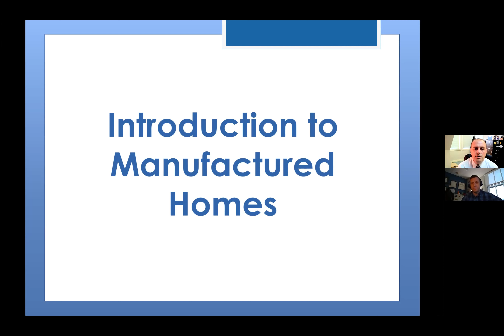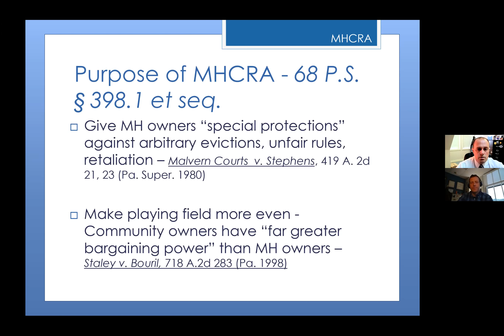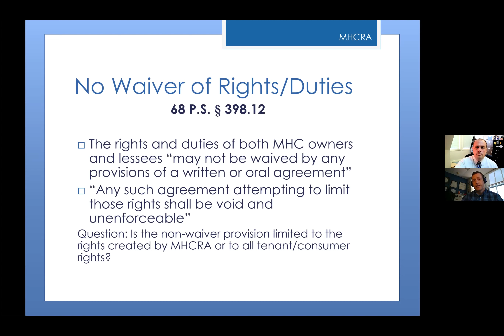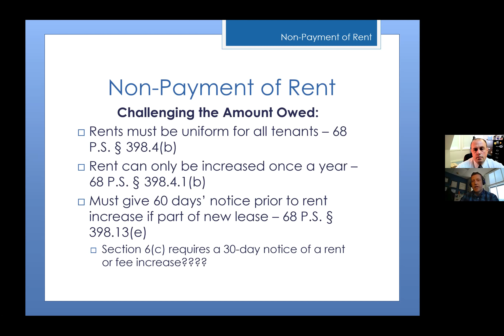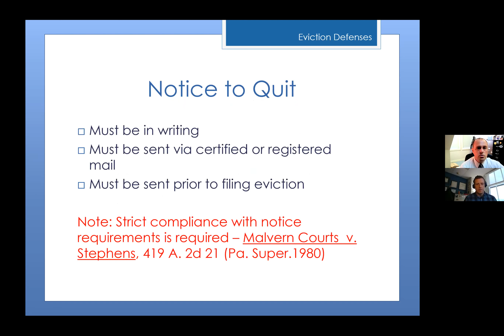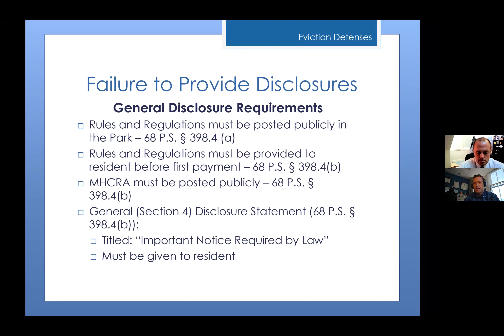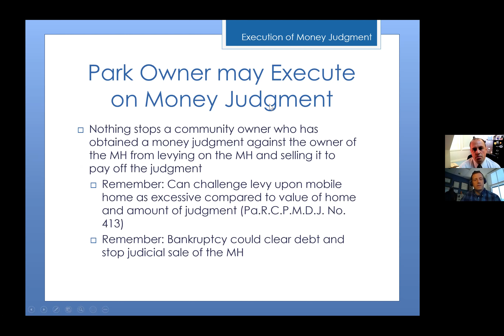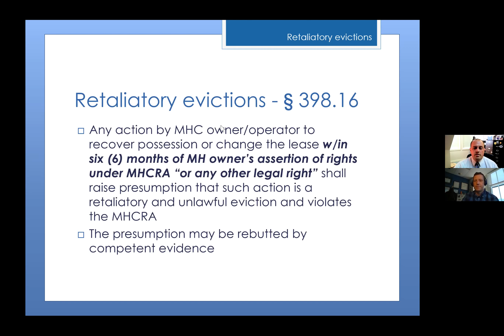The Basics of Defending an Eviction from a Mobile Home Park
2020 PLAN Virtual Statewide Conference

Residents of mobile home parks are afforded special protections in Pennsylvania under the Manufactured Homes Community Rights Act (MHCRA).

This training will introduce you to the basics of enforcing the rights of mobile home part residents with a focus on defending against an eviction.

Presenters:
Matt Rich, MidPenn Legal Services
Dan Vitek, Community Justice Project